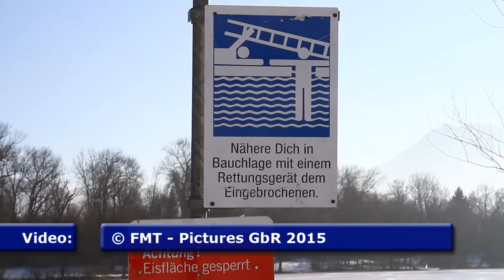14.02.2015 10:00 Eisübung der Österreichischen Wasserrettung am Salzachsee (S)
Heute führte die Österreichische Wasserrettung eine Eisübung am Salzachsee in Liefering durch. Dabei schickten sie eine Person, natürlich mit einem Neoprenanzug, auf das Eis bis er einbrach und seine Kollegen  mussten ihn dann mittels Bergetrage aus dem Gefahrenbereich bergen. Mehrere Durchgänger wurden geprobt um ein sicheres Handeln der Wasserrettung zu gewährleisten.